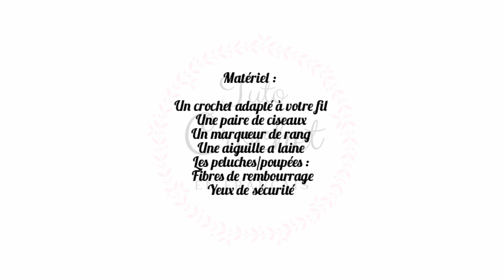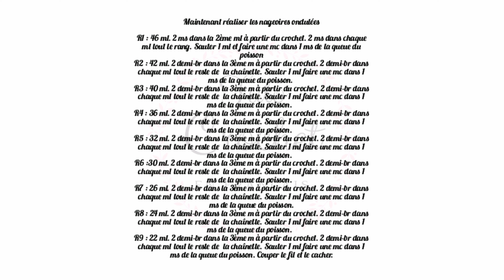Poisson au Crochet - Amigurumi - Tuto Crochet en Français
Je vous présente une nouvelle vidéo pour réaliser un magnifique poisson.

Matériel que j'ai utilisé :
- Un fil adapté au crochet numéro 4
- Fibres de rembourrage en polyester, achat de magasin : Diffus'Laine Tissus, également disponible sur Mondial Tissus
- 3 pelotes rose, blanc, 4 pelotes grise 100% acrylique, achat

Taille du poisson : 45 cm